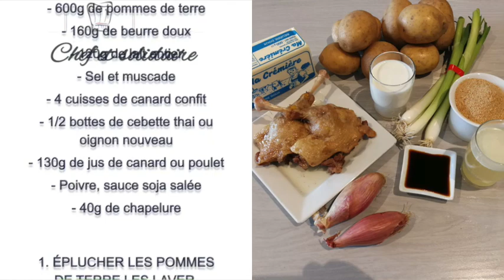JOUR 2 : NASTASIA LYARD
Aujourd'hui c'est la très talentueuse Nastasia de Top Chef 2020 qui nous a concocté un délicieux hachis parmentier de canard. Gregory Cohen vous explique cette recette préparée par la brigade Enodis : Fabrice, Thomas et Jeremy.
100 repas ont encore été distribués aujourd'hui à 3 hôpitaux parisiens pour les familles des enfants malades  via l'association Princesse Margot : un peu de bonheur culinaire en ces temps difficiles !
UN GRAND MERCI à nos partenaires qui nous soutiennent activement.